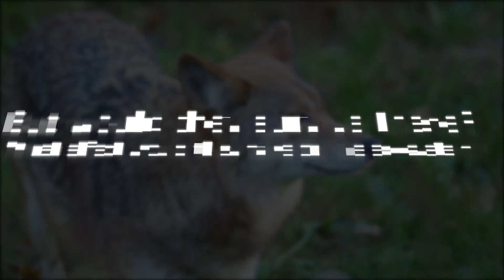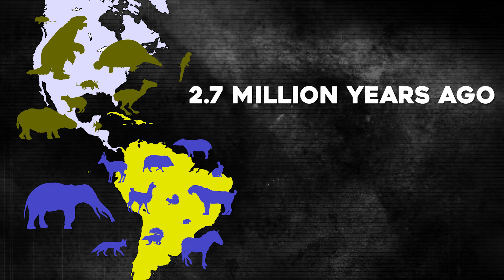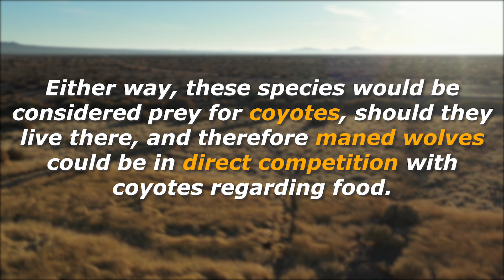What Will Happen If Coyotes Took Over South America?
The coyote, a close relative of the wolf, is a canine that is native to North America. Its ancestors lived 5 million years ago during the Pliocene but it wasn't until the Pleistocene that modern-day coyotes emerged in North America. 10,000 years ago they were restricted by the dense forests of North America. They lived in the open plains mostly in America’s west but as the forests were felled, opening up more grasslands, the coyotes spread elsewhere. Their closest rivals, the wolves were heavily persecuted, opening up a niche that the smaller coyotes could now occupy.
There was no stopping them and now they have spread to the eastern seaboard and are found as far north as Alaska and Canada’s Alberta and as far south as Costa Rica. But they haven’t yet crossed the infamous jungle of the Darien Gap to infiltrate South America. Here we asked the question, what would happen if coyotes took over South America?